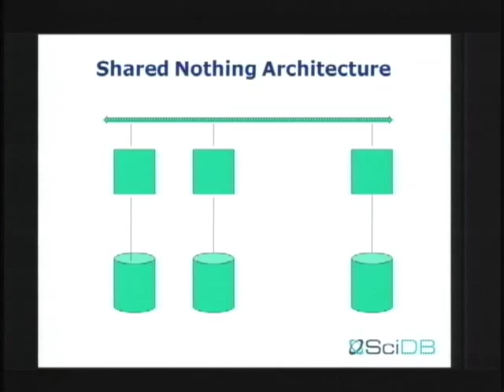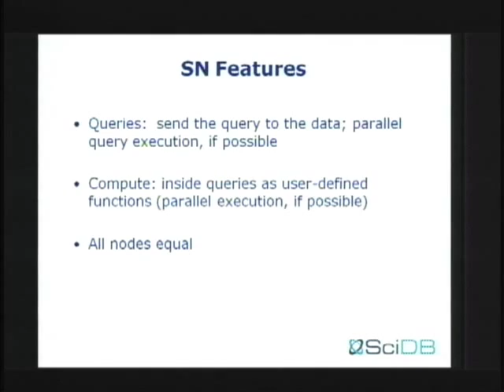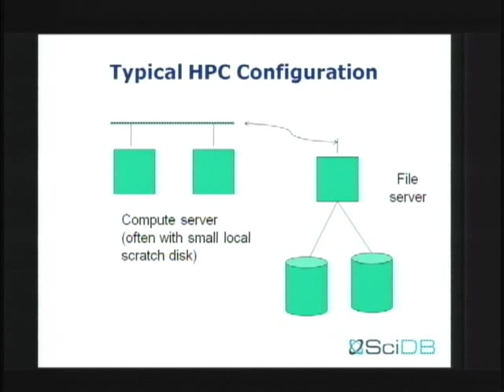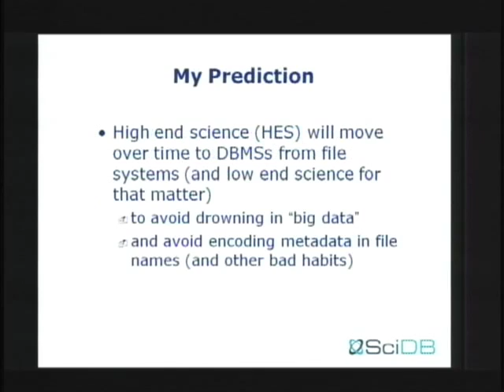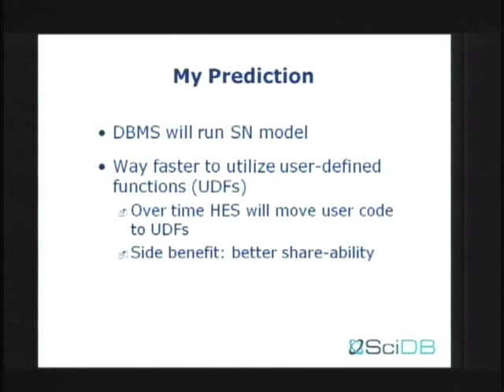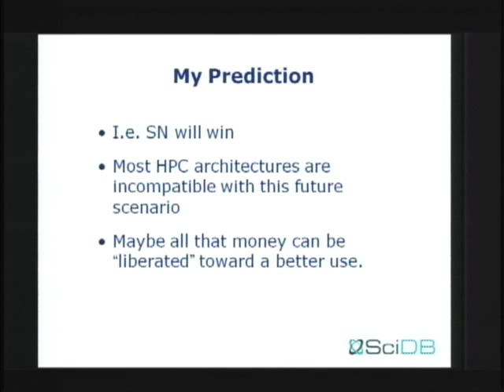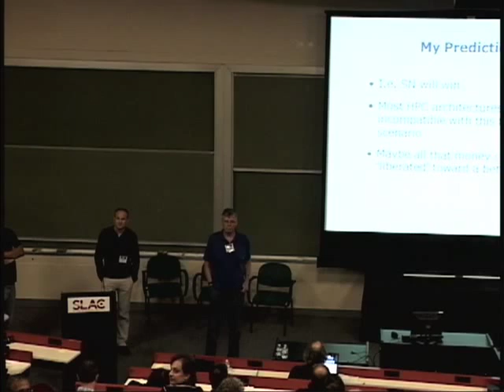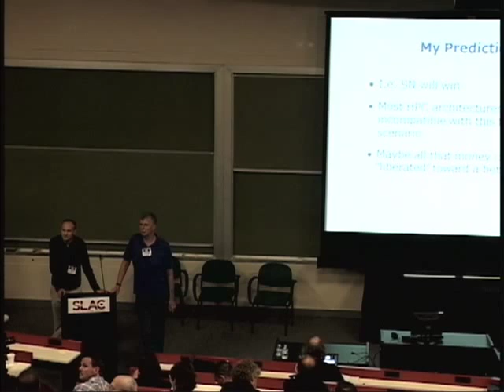XLDB2011 Shared-nothing vs. Shared-disk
XLDB Quick Poll
Moderator: Michael Stonebraker (Massachusetts Institute of Technology)